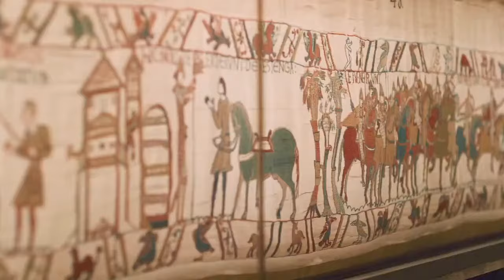Battle of Hastings : 1066 | Snow Gaming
The Battle of Hastings was fought on 14 October 1066 between the Norman-French army of William, the Duke of Normandy, and an English army under the Anglo-Saxon King Harold Godwinson, beginning the Norman conquest of England. It took place approximately 7 mi (11 km) northwest of Hastings, close to the present-day town of Battle, East Sussex, and was a decisive Norman victory.

Game: Age of Empires IV

Stream & Record Software: OBS

PC Configuration:
Operating System: Windows 10 Enterprise
Motherboard: Asus TUF Gaming Z590-Plus WIFI
Processor: i5 10th Gen
Ram: HyperX Fury 16GB
Storage: WD Green 120GB SSD + WD SN850 1TB
Graphics Card: MSI RX580 8GB